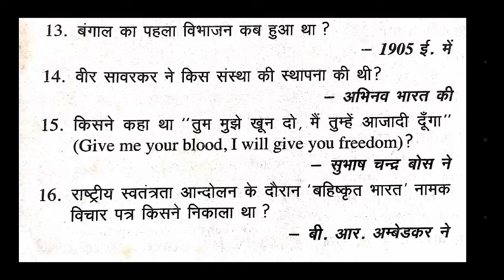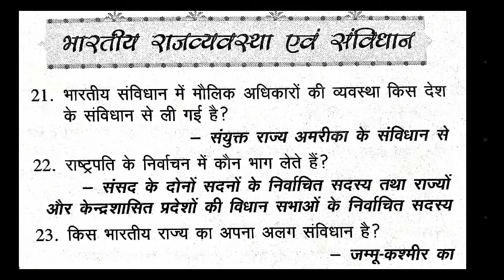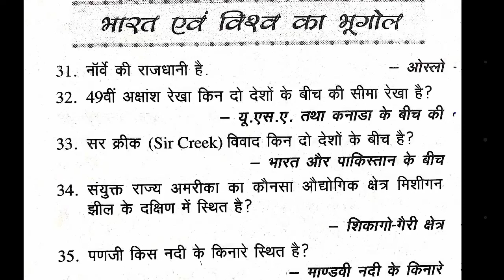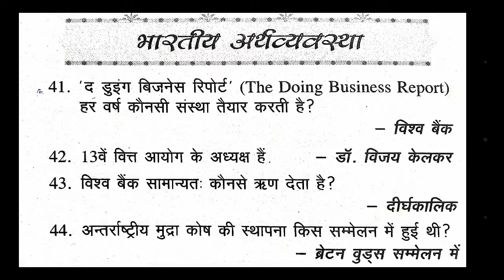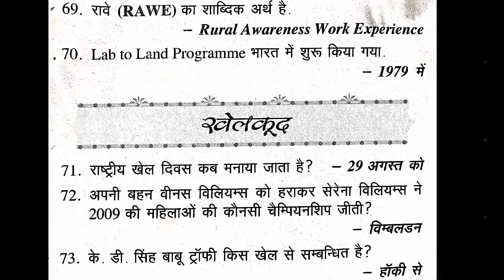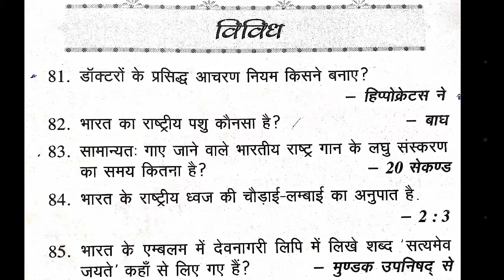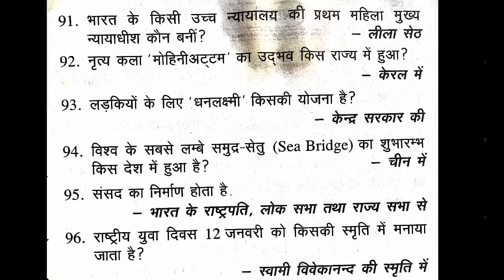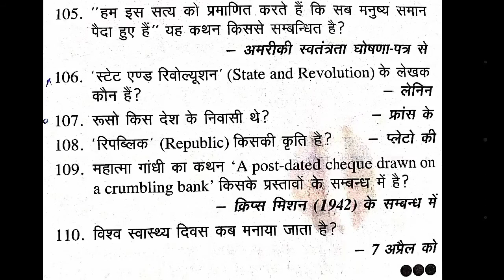प्रतियोगिता दर्पण का सार संग्रह।सार संग्रह।प्रतियोगिता दर्पण का स्मरणीय तथ्य।प्रतियोगिता दर्पण।